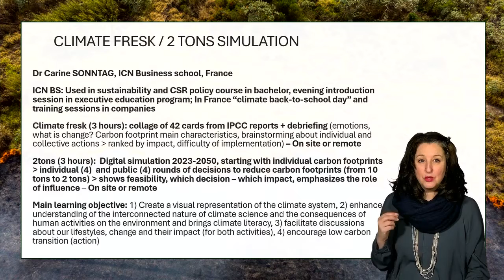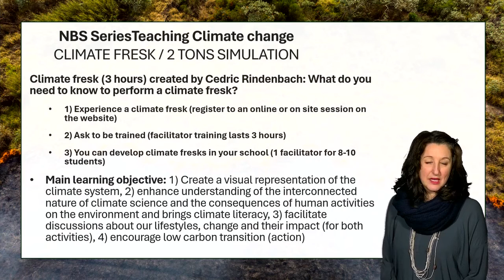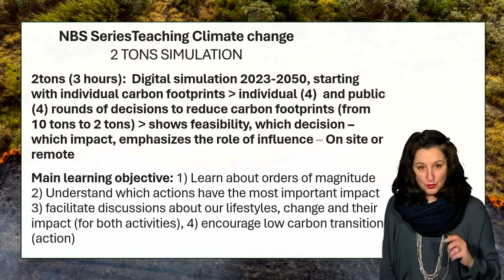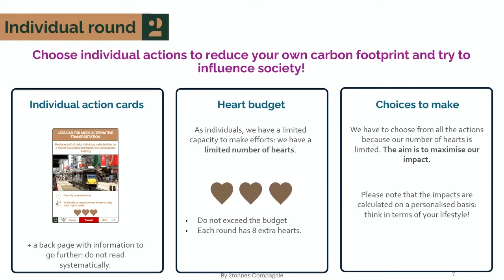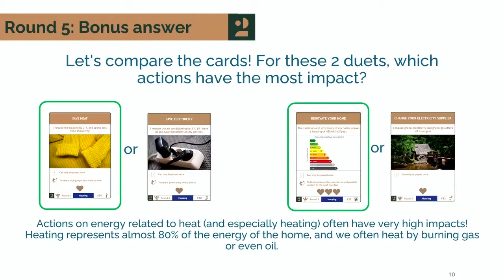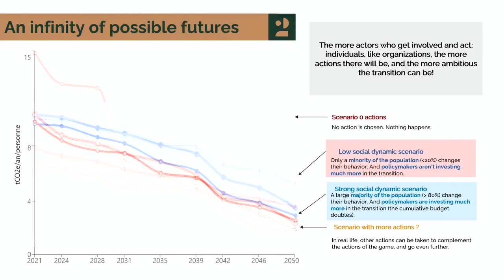Climate Teaching Series: Climate Fresk & the 2 Tonnes Workshop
This presentation is part of the NBS Series on Teaching Climate -- a global conversation on best practices for teaching climate change in business schools. Learn more about the monthly webinars or register to join

About this presentation:

Creating a Net Zero Plan for an Infrastructure Company
Climate Fresk is an interactive workshop explaining climate basics. 2 Tonnes is a computer game with the goal of reducing everyone’s emissions to 2 tonnes by 2050, with individual and collective action components. Used with undergrad and Master’s audiences.

Presented by: Carine Sonntag, Associate Professor of Finance, ICN Business School, France